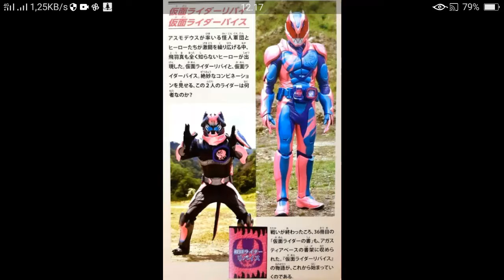Baca Desk & Scroll sampe mentok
gw cuman mau ngasih tau,gw lagi ngumpulin info2 revice yg muncul hari ini ya yaitu:

Leaked Kamen Rider Revi Decalodon Form

Short Movie Kamen Rider Revice

Movie atau Game collab Zero One,Saber,Revice?

Revi dan Vice fusion jadi revice? (untuk yang fusion revi sama vice sih gak tau itu beneran ada atau cuma Fanart dan gak confirm atau TEORI)